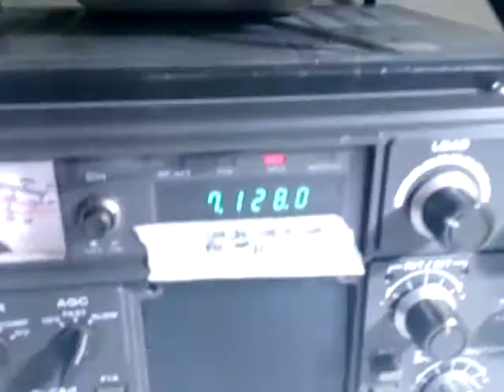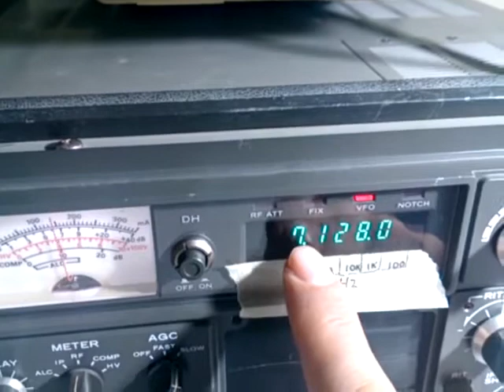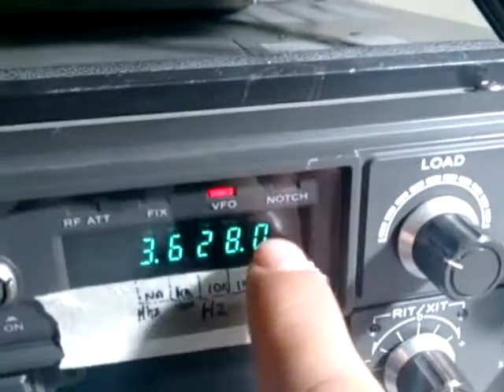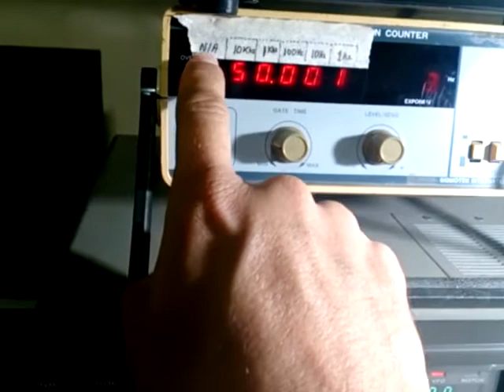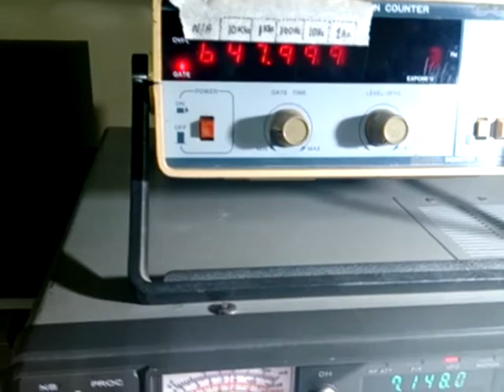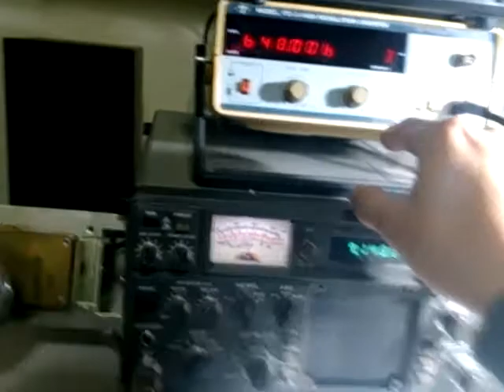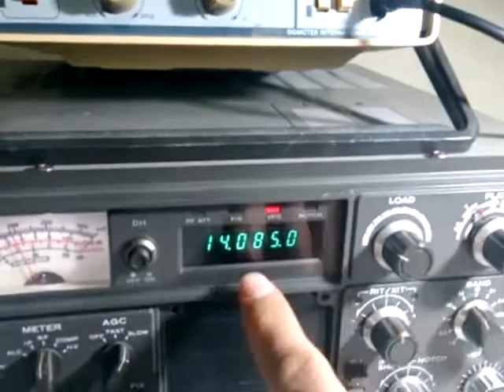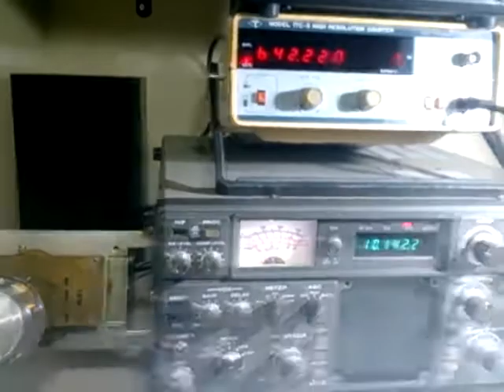TS-830s Gold, frecuencimetro externo para resolucion de 1hz!!!!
Conexion de un frecuencimetro externo de mesa, de alta resolucion con capacidad de poder ver abajo de 1hz.

Pero es suficiente aun con 10hz de resolucion ya que no es mucho el cambio de modulacion en ssb con un + - 9hz, pero si es posible poder ver con 1hz, mucho mejor estaras en la mera linea o extremadamente bien alineado en frecuencia, una opcion muy poderosa para un radio ts-830, ts-530, ts-130, ts-120, ts-820, incluso algunos yaesu de la misma gama del ts-830 de bulbos viejitos es posible poderle adaptar un frecuencimetro. ya que es muy similar el contador interno de estos radios.

Esta es una nueva opcion que he encontrado para poder adaptarles el frecuencimetro externo y poder ver apartir de los khz al rango de 1hz, los mhz los veras en tu radio, aqui lo critico o importante es poder ver abajo de 100hz que es lo que te muestra tu radio ts-830 ahora es posible ver 10hz y 1hz de resolucion.

El proximo paso es poder adaptar un frecuencimetro pero poder ver todo el rango completo o nada mas apartir de abajo de mhz o sea desde 999khz y 999hz, en donde en este momento con mi adaptacion veo solo 0 99khz a 999hz pero repito lo importante es ver abajo de 100hz para etar bien alineado.